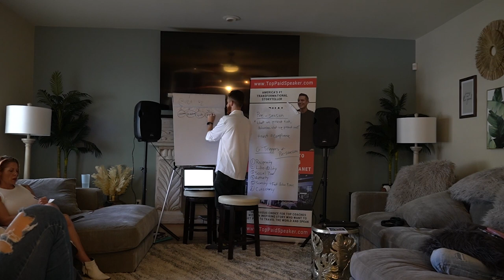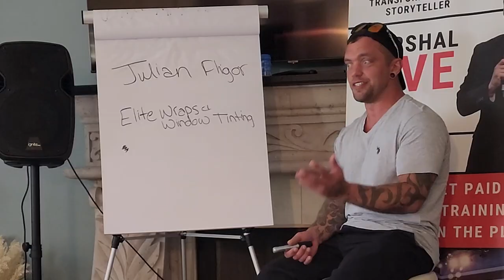I Make $1M/Year With One Skill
Selling One To Many is How You Get to Six Figure Months. Do you have a fear of public speaking? You're not alone. More people are afraid of public speaking than death. Watch this video and learn how investing in yourself can help you KILL your fear.

Your mess is your message, and that message is valuable. Adrian Boysel will show you the benefits of coming together with like-minded people to boost your confidence and help you tell the story that lives inside you!

My Gear I Use To Produce This Channel:
1.  Go Pro Hero 8 Bundle
2. Wireless Microphone System
3. Power Strip Tower Jackyled Surge Protector
4. Rode Wireless Go Microphones
5. Wacom Cintiq Tablet
6. 2017 Macbook Pro 15"
7. Manfrotto 504HD Tripod
8. Adesso Cybertrack H6 Webcam
9. 27" iMac with 5k Retina Display
10. 3D Wall Art Panels
11. VIZIO 70-Inch V-Series 4K Smart TV
12. Green Screen Wall 10x10
13. Sony A6600 Mirrorless Camera with Lens
14. Sony A6400 Mirrorless Camera Body